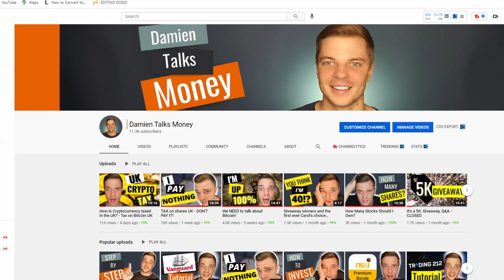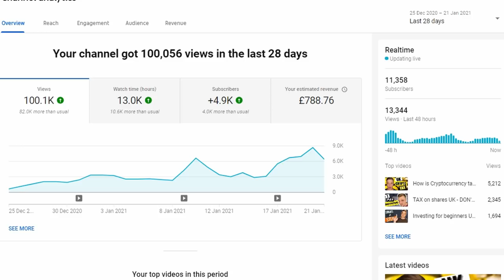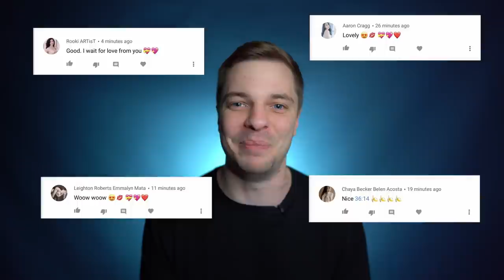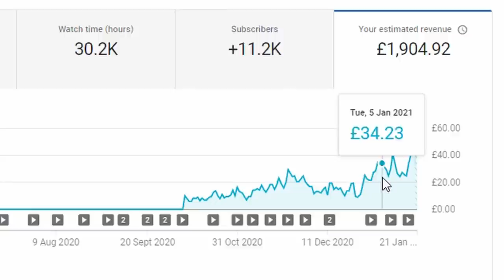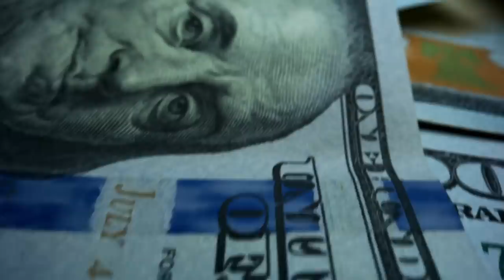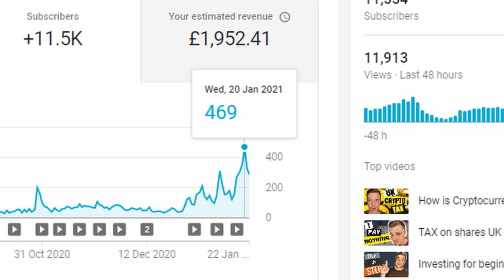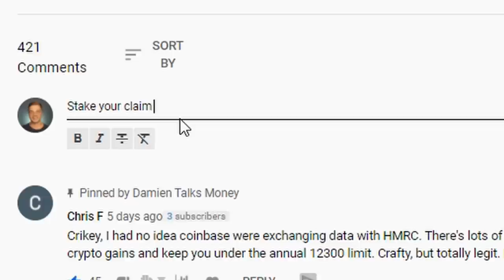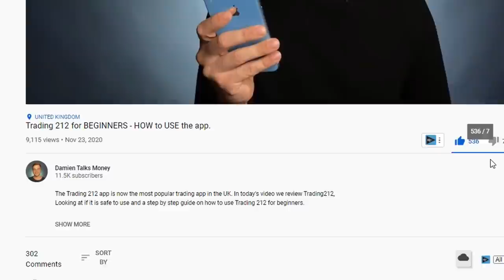How much MONEY I make as a SMALL YOUTUBER with 10k subs...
How much do small youtubers make? I started YouTube 8 months ago. How much have I earnt from in that time?

Today I go over all my YouTube income and then... I give a load of it away!
We will cover the following incomes, YouTube AdSense which is the money YouTube pays me for showing ads on my content and also affiliate income from things like trading 212 free shares.

I have been blown away by how much I have earnt from YouTube in such a short time and I hope this video inspires you to start your own side hustle, If it doesn't no worries! Because i am going to give away a load of cash at the same time.

My Insta is Damientalksmoney if you want to DM me! I reply.. because I sound like that.

🎬 Do you want to make videos like me?
The Gear I use:
Background:
Background stand:
- Make sure you get the right size!
Tripod:
is easily the best tripod I have used. Very sturdy.
Audio:
Lighting:
I use this facing me directly, set to the lowest setting
I light the backdrop with this:
Camera: I currently use a Galaxy S10..
The Visuals:
I use Story blocks for all the sexy B rolls.

The richest man in Babylon:
An engaging tale that teaches the fundamentals of saving and attitudes you should have towards money. I listen to this at least once per year.
A random walk down Wall Street:
Let Burton Gordon Malkiel, explain everything you need to know about trying to beat the market.
Rich dad poor dad:
There is a reason this features on all lists of the best books. You will walk away from this truly understanding the importance of income producing assets.
The Millionaire next door:
I love this book because it destroys the conventional perception that all millionaires are one type of person. Read this and you will so realise being a millionaire is well within your grasp!
The 4 hour work week: This is the book that inspired me to build multiple income streams.